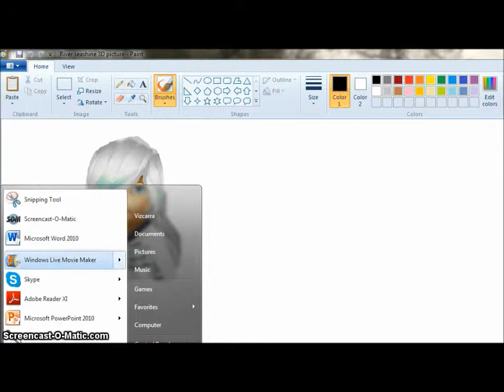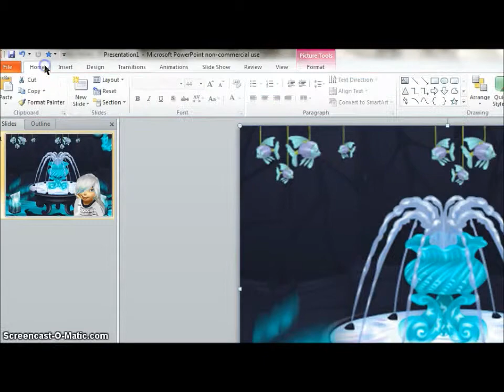How to do a Pixie Hollow 3D edit background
Ask any questiosn and enjoy the video :D